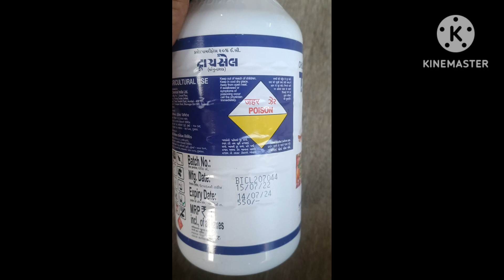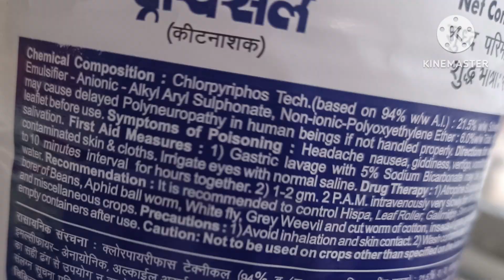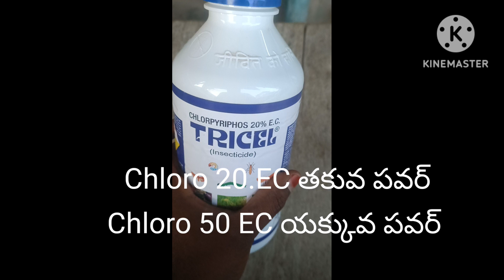SUMITOMO| TRICEL| CHLORPYRIPHOS 20% E.C | INSECTICIDE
SUMITOMO CHEMICAL INDIA LTD, CHLORPYRIPHOS 20% E.C , TRICEL